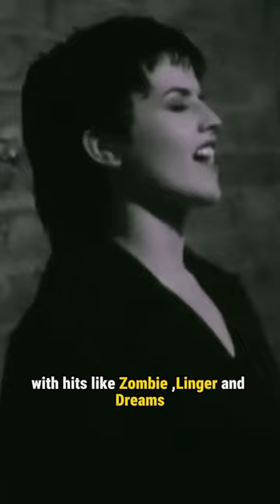Do you know who this rock legend is?